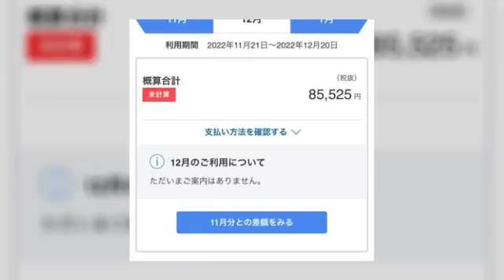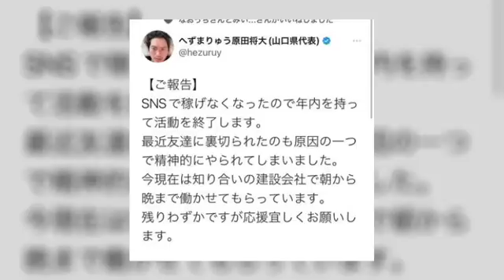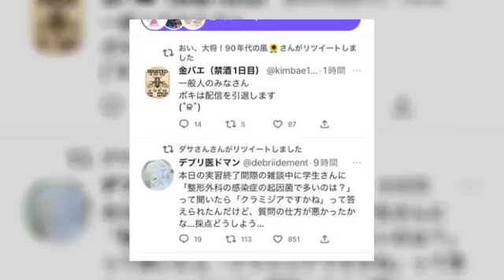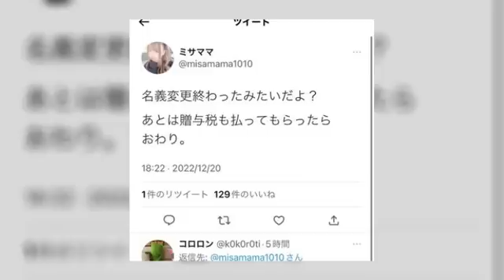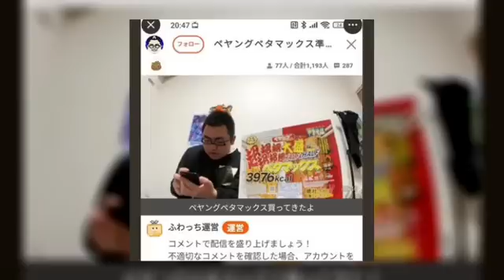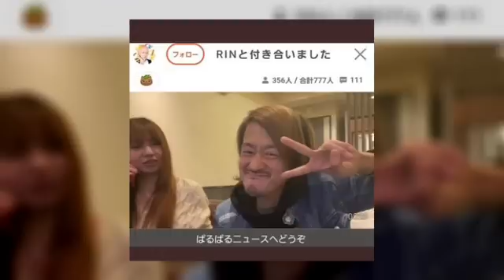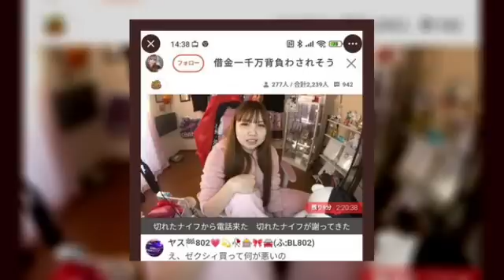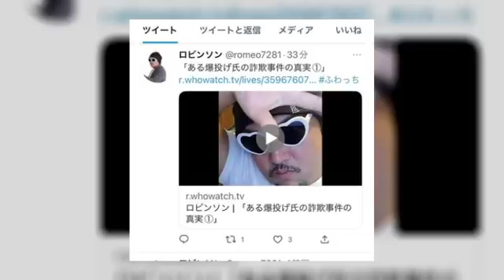ぱるぱる とある配信者が暴露！？ 2022年12月21日12時